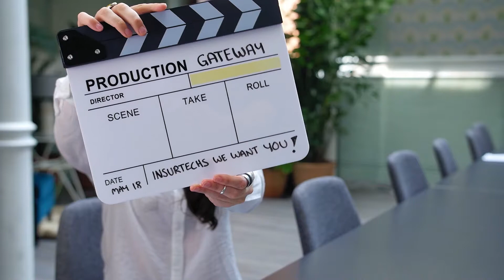Awesome insurtech founders are...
The world’s first FCA authorised insurtech incubator + fund, the Insurtech Gateway is the fastest place to build and launch an insurtech idea.

The Gateway are looking to meet talented founders, from all walks of life.

- Founders who have energy and passion.
- Adaptable leaders.
- Pre-seed, seed or unproven business models.
- An overseas idea looking to validate in the UK.
- A strong proposition centred around customer needs.
- Competitive advantage through data and technology.
- Solutions that would beneﬁt from being developed outside of the insurance sector, across all lines of insurance.
- Leverages our rapid pilot and launch capability.

The Gateway allows founders to retain more equity in their business as the time required to get authorisation, capacity and capital is dramatically reduced. This accelerated launch platform cuts the cost of entry, the risk exposure, and the need to raise frequently and risk further dilution. Our fund allows us to continue supporting our portfolio post incubation, to Series A and beyond.